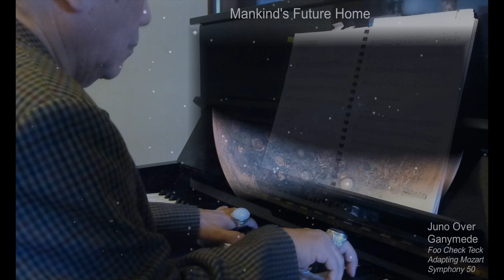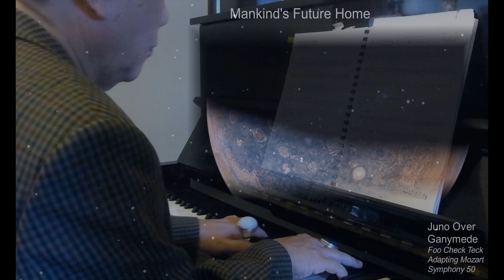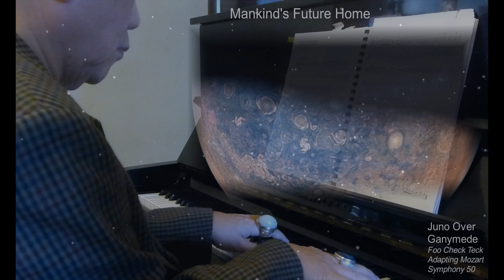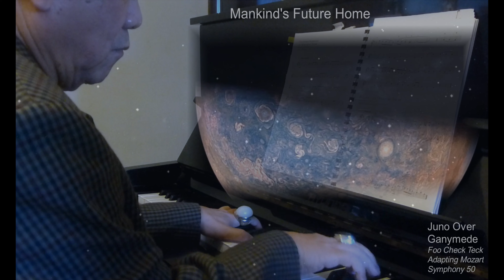Foo Check Teck, Another Home: GANYMEDE, Adapting Mozart.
Despite the heavy, stormy rain in the day, I was able to enjoy the full moon, the 15th Day of the 12th Month (a Guan Yin's Day) in the Chinese Lunar Calender.

Then a thought floated past my mind: Maybe in the faraway distant future, we may be living on a Moon. However this is not the our present Moon but Ganymede, the largest Moon of Jupiter.

Why? How? If human society keeps on war-ring, that D-Day (not the Normandy, Operation Codename: Neptune) will come. D for Doomsday with Earth diminished as a habitable planet.

So someday, Operation Codename: Jupiter may be undertaken. For background music, I selected Mozart  Symphony No. 50 in D 2nd Movement Theme.

Professor Dr FOO Check Teck
PhD (Strategy) St Andrews, Scotland.